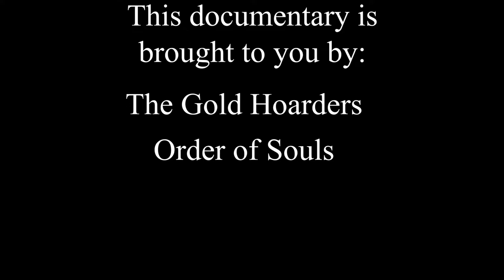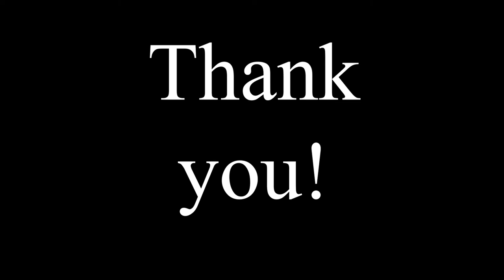Documentary of "The Noob" (Sea of Thieves)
If this does well, than I am going to do more of these.